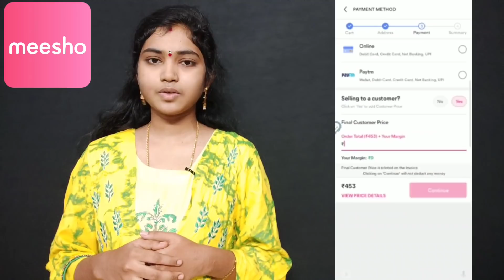Meesho Saree Haul || My beautiful Sarees collection || Naaku chala Baga nachay || A saree Bavundi???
Saree Codes
1) S14031561
2) S39420202
3) S31608159
4) S9004493
5) Blouse S20872132
6) S41068137

for quality products at best prices’